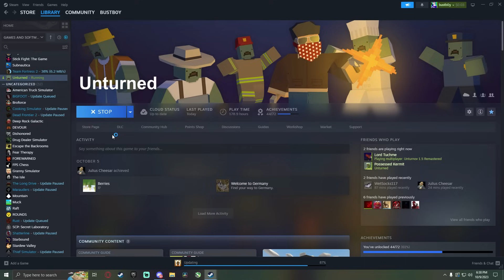[Tf2] Creepy Casual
Guys Please Kill The Eye Guy

Steam Trade Link (if you're feeling generous or have an offer)

Music Used

Relevant Tags